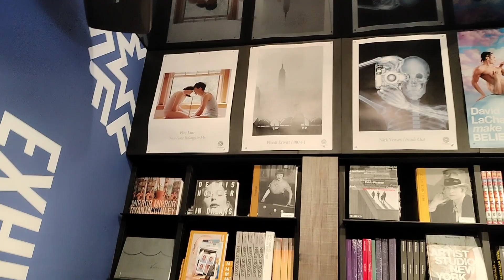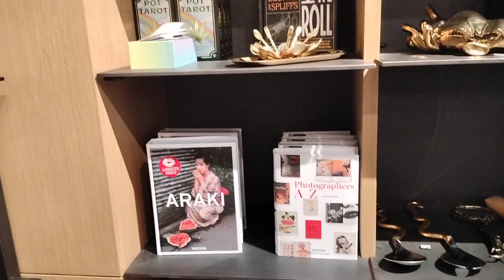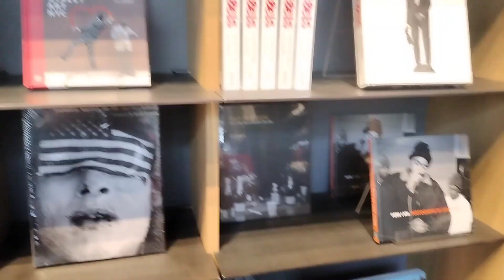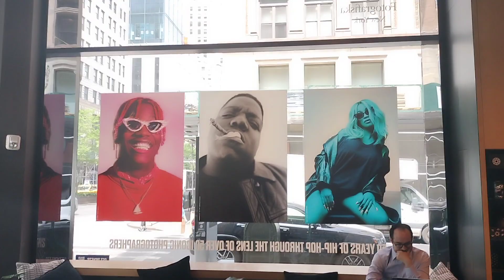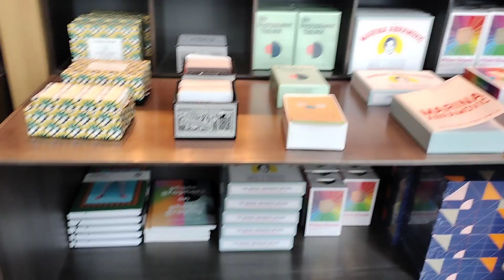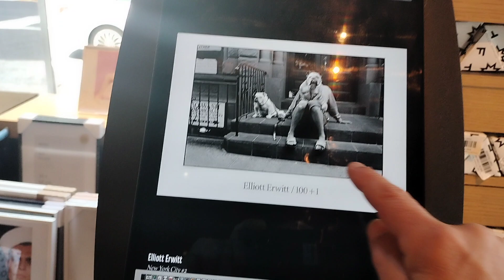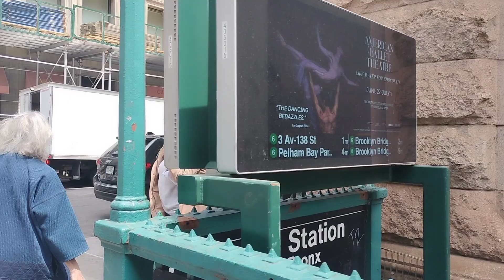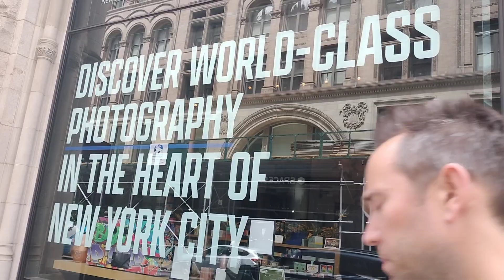Museum Fotografiska 5/19/23